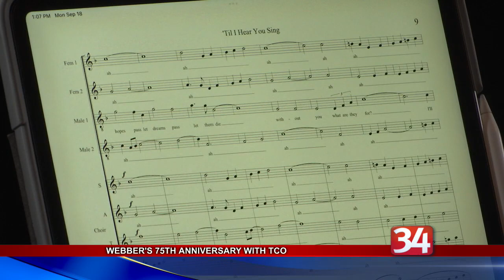Webber's 75th Anniversary With TCO